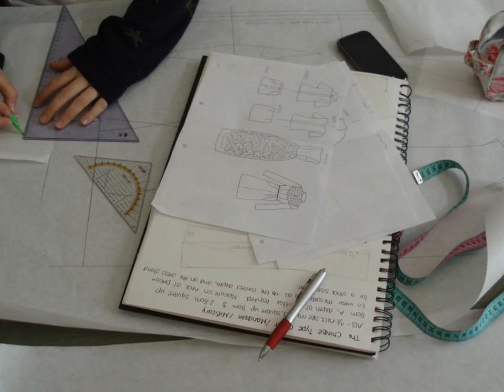Grafton Academy of Fashion Design Courses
Fashion Design Diploma and Dressmaking Courses at the Grafton Academy of Fashion Design

Address:
Grafton Academy of Fashion Design
6 Herbert Place,
Dublin 2,
Ireland.

By Bus:
To Baggot St. 25X, 38, 38A, 38B, 39, 39, 51D 51X. 66, 70
To Mount St. 4, 7, 8, 27X

LUAS:
Green line to Charlemont or St.Stephen’s Green.

DART or Train to Grand Canal Dock Station
(650 m)